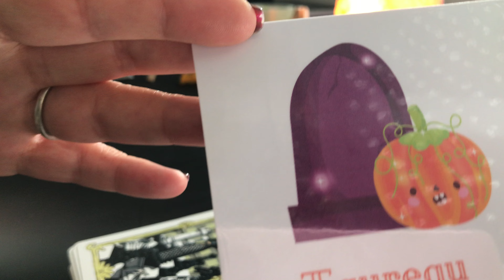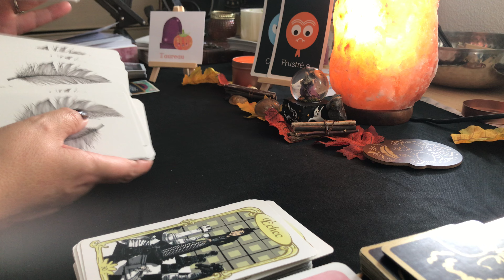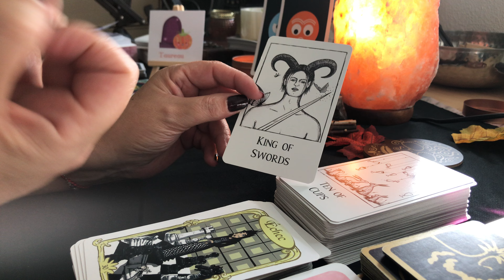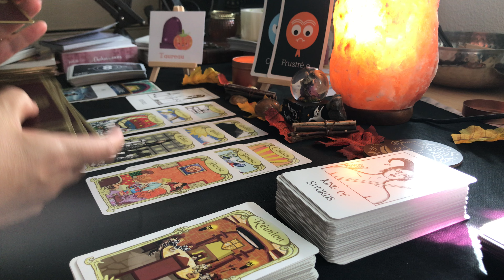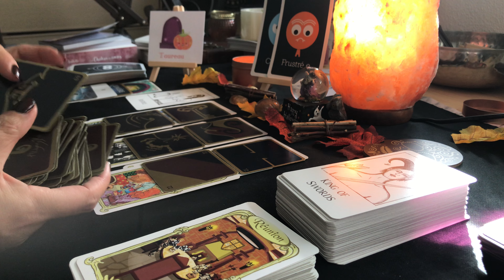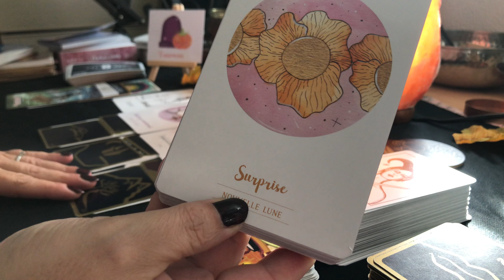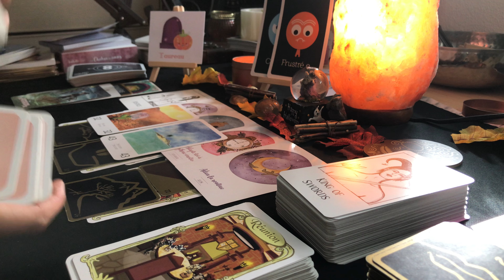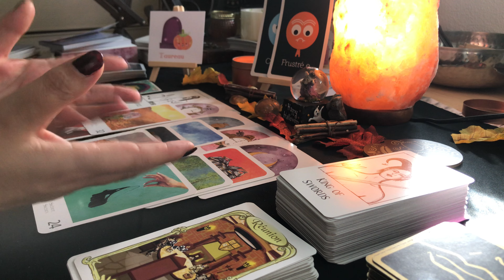Taureau Octobre 2022: Symbiose, équilibre, stabilité🍁🙏